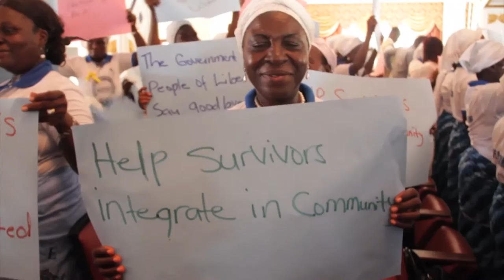Resumo semanal da ONU em imagens #45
Os 65 anos de atuação da agência da ONU que dá assistência aos refugiados da Palestina, a UNRWA; as celebrações do Dia Mundial do Meio Ambiente, que destacou a importância do consumo consciente; e a última etapa na luta contra o vírus ebola, que ainda não foi vencido – estes são os destaques do resumo semanal da ONU em imagens, edição número 45.